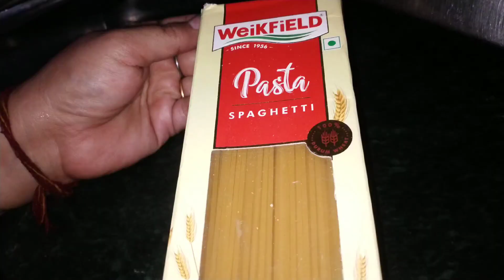Mix sauce spaghetti with chicken breast and saute vegetables#delicious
Mix sauce spaghetti with chicken breast and saute vegetables
Can you mix spaghetti with sauce
Is it best to mix spaghetti and sauce
What sauces go best with spaghetti
Is spaghetti and sauce healthy
Mix sauce pasta recipe
Mix sauce pasta with vegetables
Spaghetti pasta recipe white sauce
Spaghetti red sauce recipe
Italian spaghetti tomato sauce recipe
Spaghetti recipes simple
Should you separate pasta and sauce
Can you put tomato sauce on spaghetti
How to make spaghetti better
How much sauce do you put in spaghetti
What is the best way to serve spaghetti
How is spaghetti served in Italy
How long to boil spaghetti
Why add tomato paste to spaghetti
What is the secret to spaghetti
What gives spaghetti flavor
Is spaghetti a lunch or dinner
What do you eat with spaghetti
Is spaghetti eaten hot or col
How do you cook spaghetti quickly
How long does it take to fry chicken breast
Is frying chicken breast healthy
How do you fry chicken breast and keep it moist
चिकन ब्रेस्ट फ्राई करने में कितना समय लगत
What's the best way to cook chicken breast
Should I cook chicken breast fast or slow
What makes chicken breast juicy
Crispy fried chicken breast recipe
Chicken fried types
Pan frying boneless skinless chicken breast
How to fry boneless chicken breast
How do you saute vegetables properly
What is meant to saute vegetables
Is it good to saute vegetables
What are 3 steps to sauté
What is the difference between frying and sautéing
Sauteed vegetables recipe for weight loss
How to sauté vegetables in butter
Pan frying vegetables
How to saute vegetables in a pan
What cooking method is sautéing
Hello everyone I Pushpa Negi here it's the recipes are my own I do not copy anyone recipes